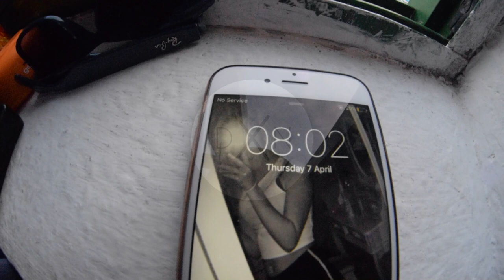ADVENTURE TIME!!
Vlog 3/5. We adventured around Tenerife for a day!

Add Me on SnapChat Landornie